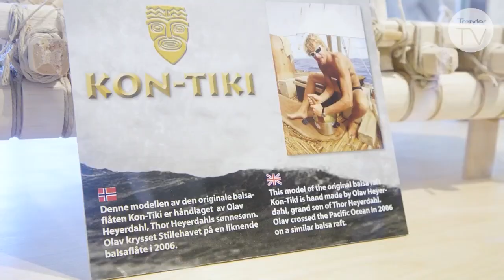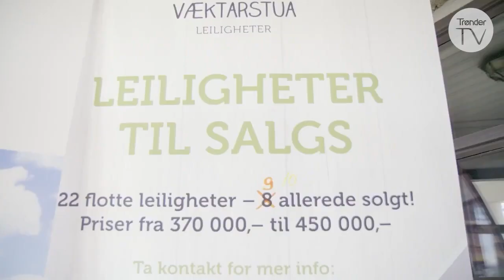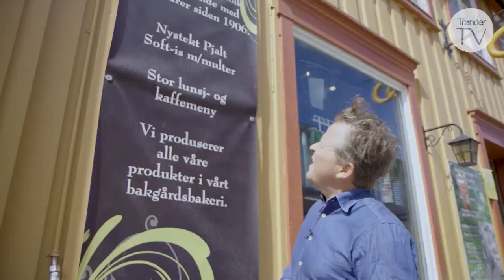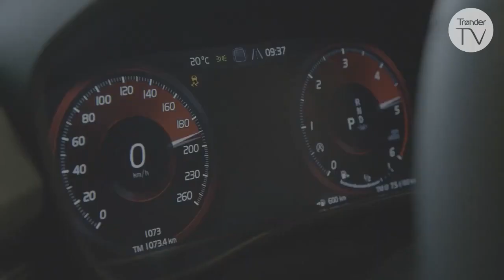Arne & Arne på biltur - Stjørdal, Selbu, Tydal og Røros (Ep 01)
Arne Hjeltnes tok med seg kompis Arne Brimi på en rundtur i Trøndelag. Første etappe går til Stjørdal, Selbu, Tydal og Røros.